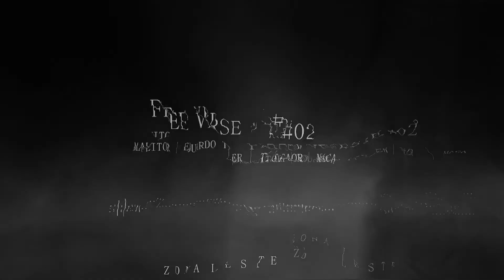Free Verse #02 | MalFeitor - Eduardo Tyler - Taor - Maca (Áudio Oficial)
Free Verse é um projeto da gravadora/selo Zona Leste Records que convida mcs da cena a escreverem versos instantâneos e lançar no mesmo dia pelo nosso canal, dessa vez, estreando o Free Verse #02 -  Malfeitor (MALF DINF), Eduardo Tyler, Taor (À$ NA MANGA) e Maca (GHETTO AFRONTA)

FICHA TÉCNICA

Instrumental: MatheusMT e Vintá
Composição e voz:  Malfeitor - Eduardo Tyler - Taor - Maca
Gravação/Mix/Master: Zona Leste Records
Audiovisual: Zona Leste Filmes